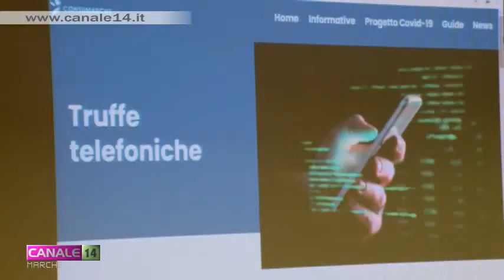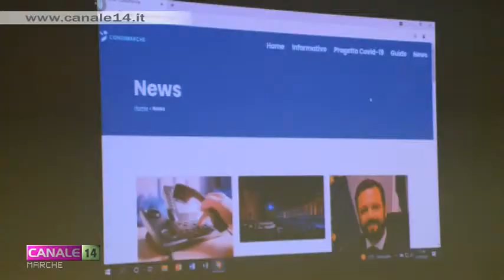Tutela dei diritti dei consumatori: presentata la nuova legge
Una nuova legge per la tutela dei diritti dei consumatori che aggiorna il quadro normativo e potenzia i servizi di assistenza a sportello per i cittadini che non hanno dimestichezza con internet ed app. I dettagli nel servizio.